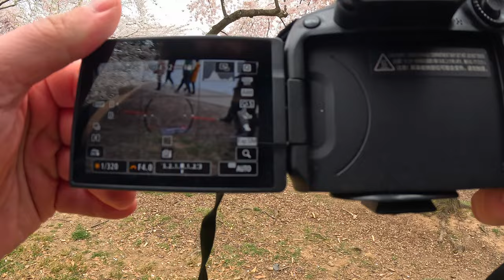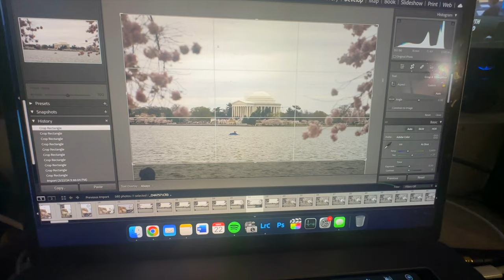POV Photography At The Cherry Blossom Festival | Visual Voyage Ep. 7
Testing out the new (to me) lens on the R7 at the Tidal Basin in Washington, DC for the 2024 Cherry Blossom Festival.

Check me out on Adobe Stock and Shutterstock for stock photos and prints!